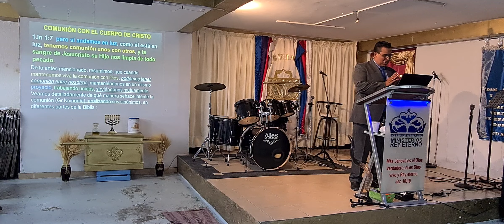La Comunion Pastor Miguel Isidoro